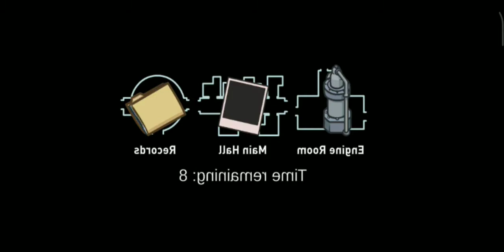i play among us again yay and i now have a edit